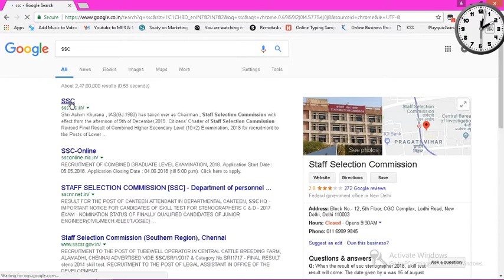SSC MTS Tier-II Descriptive Marks Out | Check marks in each section | Link in the description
Check Your marks now and take ss  otherwise server will go busy later like always.

Final Result of Recruitment to the post of Multi Tasking (Non-Technical) Staff in Different States and Union Territories, 2016 - Uploading of Marks of Paper-II

 Accordingly, marks of 158822 (= 159182 – 13 – 220 – 127) candidates are
uploaded on the website of the Commission at the link
Candidates may check their marks using
their Registration ID/Examination Roll Number/ Registration Password.
4. The Marks List of 158822 candidates of Multi Tasking (Non Technical) Staff
Examination, 2016 (Paper-II) is now available on the following link from 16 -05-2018 to
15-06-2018. Candidates may check their marks by using their Roll Number/ Registration
Under Secretary (C-I/2)
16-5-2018